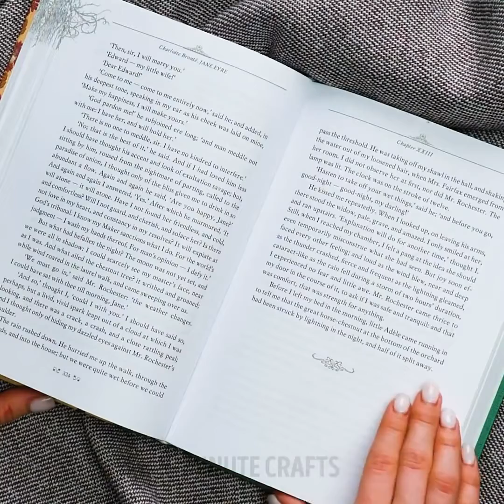5 minute craf,Let try to do it...